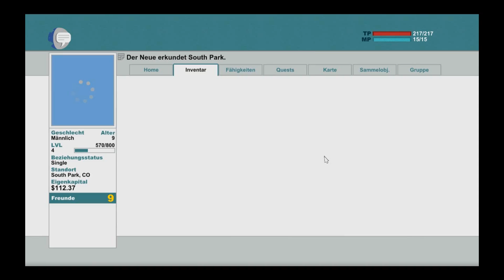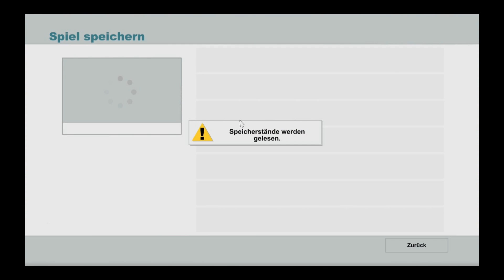Let's Fun | #18 - South Park: The Stick of Truth - Harter, langer Stab | HD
Hallo Ihr lieben Leute, anstatt das normalerweise erscheinenden Hitman Videos kommt heute leider etwas anderes. Wir müssen aufgrund des Updates für die neue Episode auf ein Spiel ausweichen, welches ich ursprünglich nicht let's playen wollte, da es ab und an lagt, aber bei der Aufnahme stellt sich eine ziemlich gute Performance heraus. Wie immer wünsche ich euch viel Spaß beim zusehen und würde mich über Bewertungen, Kritik und Kommentare sehr freuen. Bis zum nächsten Video peace out.

Spiel:  South Park: The Stick of Truth - Obsidian Entertainment / Ubisoft